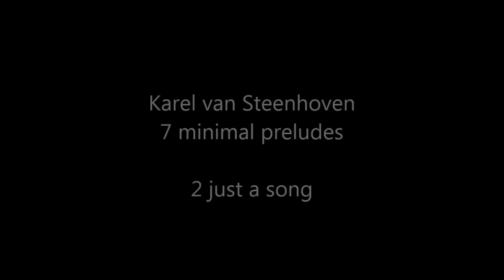Rubens Küffer - Karel van Steenhoven - 7 minimal preludes - 2 just a song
Second of van Steenhoven's "7 minimal preludes" for solo recorder. This one he dedicated to Michael Nyman (*1944)

Steenhoven - 7 minimal preludes
Edition Schott
OFB 212 - Originalmusik für Blockflöte